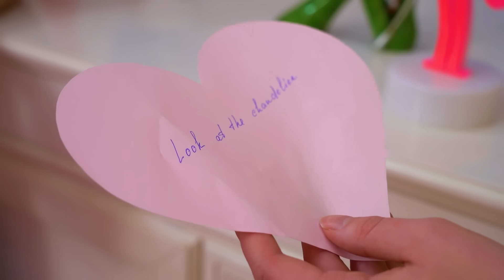من هما أفضل زوجين؟ علاقة بين الطلاب الناعمين مقابل الإلكترونيين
كم من الصعب بناء علاقة، وما يزيد الأمر صعوبة هو مدى اختلاف هذا الشخص عنك. في النهاية، يبدو أنّ علاقة الزوجان حيث يرتبط الطلاب الناعمين مقابل الإلكترونيين، مصيرها الفشل. ولكن إذا قمت بمواجهة مهمة اكتشاف من هما أفضل زوجين – ستصبح العلاقة أقوى، بالرغم من أنهم سيحاولون مقاتلتك!